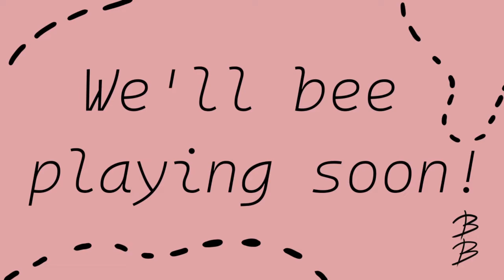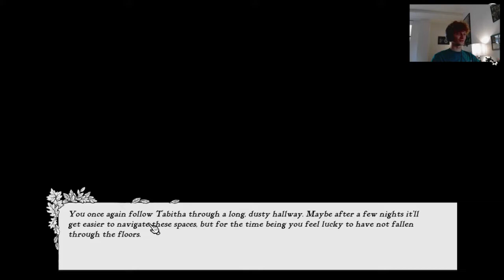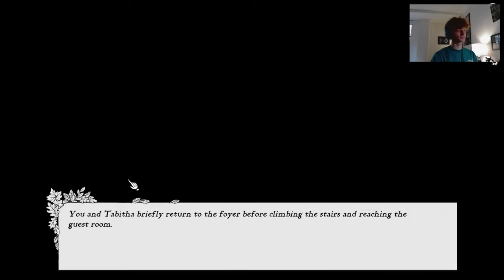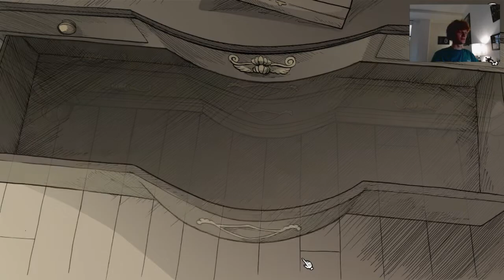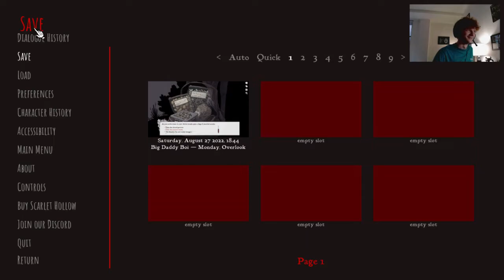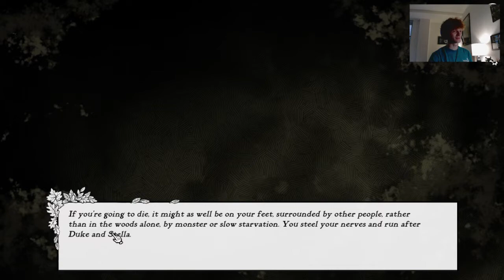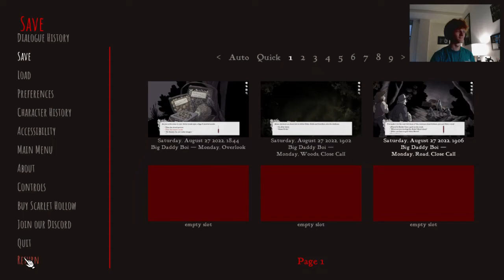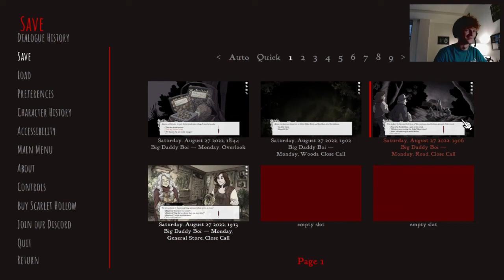Bab and Babs play Episode 1 of Scarlet Hollow!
So there are some dead animals in this video just be warned. It isn't too graphic but keep it in mind.